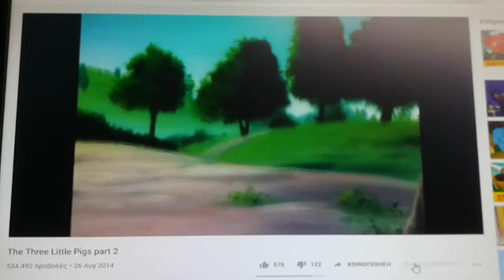Scene for rick bowem and mondina 18 big bad wolf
Scene for rick bowen and mondina 18 Big bad wolf
Back him
Shut up and get out
Himself herself
Insults him
Scolds him
Warns him
Tells off
Bites and roar
Throw pie
Defeats attacks punches slaps and kicks